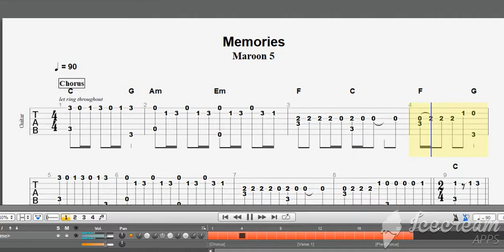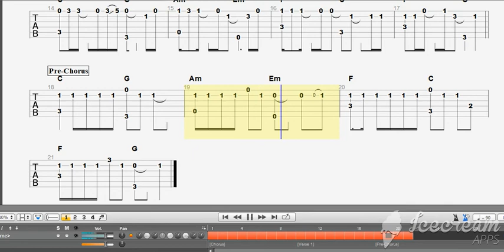Memories Acoustic Guitar simple Solo with TAB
Melody + Bass